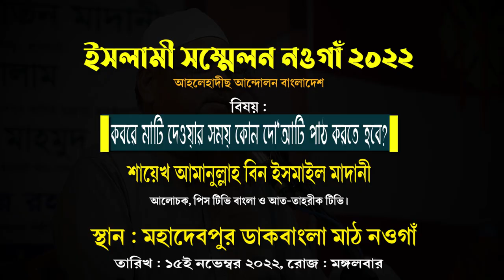কবরে মাটি দেওয়ার সময় কোন দো‘আটি পাঠ করতে হবে? শায়েখ আমানুল্লাহ বিন ইসমাইল মাদানী | Peace TV BANGLA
🔥ইসলামী সম্মেলন মহাদেবপুর, নওগাঁ
🔥 মহাদেবপুর উপজেলা সম্মেলন, নওগাঁ
🔰🖋️ প্রধান আলোচক:
🔥 তারিখ : ১৫ই নভেম্বর ২০২২, মঙ্গলবার
আয়োজনে: বাংলাদেশ আহলেহাদীছ যুবসংঘ, নওগাঁ জেলা।
বিষয় : কবরে মাটি দেওয়ার সময় কোন দো‘আটি পাঠ করতে হবে?
🔥 স্থান: মহাদেবপুর ডাকবাংলা মাঠ।

আহলেহাদীছ আন্দোলন বাংলাদেশ প্রকাশিত গুরুত্বপূর্ণ মোবাইল এ্যাপ সমূহ :
১. মাসিক আত-তাহরীক :

video 2022,তসলিমা নাসরিনের বংশধর,নারীর পোশাক,পোশাক নিয়ে আন্দোলন
Amanullahbinismailmadani ,
Amanullah bin ismail madani্‌
sheikh amanullah bin ismail madani ,
Amanullah bin ismail Madani new waz ,
আমানুল্লাহ বিন ইসমাইল ,
amanullah ismail madani new lecture,
amanullah madani,
amanullah madani waz,
amanullah ismail waz,
amanullah madani new waz,
best of amanullah madani,
amanullah madani bangla waz,
আমানুল্লাহ বিন ইসমাইল মাদানী,
আমানুল্লাহ বিন ইসমাইল মাদানী ওয়াজ,
আমানুল্লাহ বিন ইসমাইল মাদানী নতুন ওয়াজ,
মাওয়া ঘাটে আব্দুর রাজ্জাক বিন ইউসুফ সাথে হানাফিদের তুমুল ঝগড়া । আমানুল্লাহ বিন ইসমাইল মাদানী